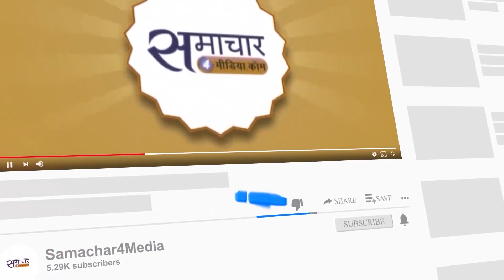‘भारत एक्सप्रेस’ को नई ऊंचाई दिलाने की दिशा में राधेश्याम राय ने फिर कसी कमर